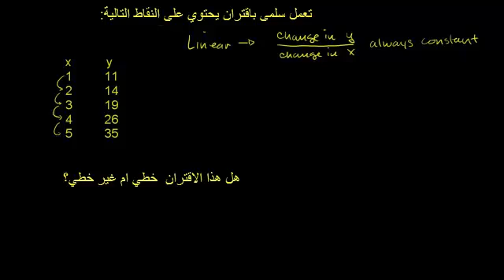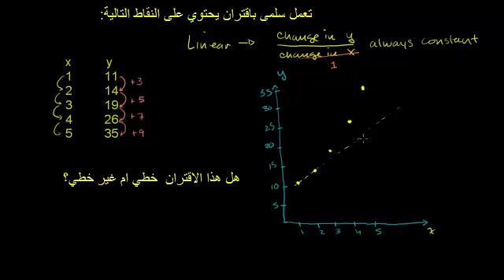تمييز الاقترانات الخطية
Recognizing Linear Functions
يتناول هذا الفيديو مثالاً للتمييز بين الاقترانات الخطيو وغير الخطية
شكر خاص لمؤسسة شركاء في التنمية المستدامة -- فلسطين